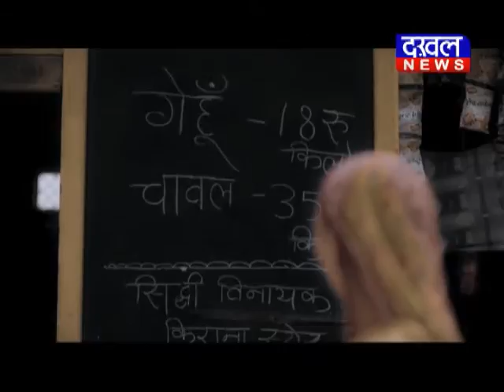छिंदवाड़ा में अंतरराष्ट्रीय हिन्दू परिषद ने लव जिहादियों की फांसी की DAKHAL NEWS//